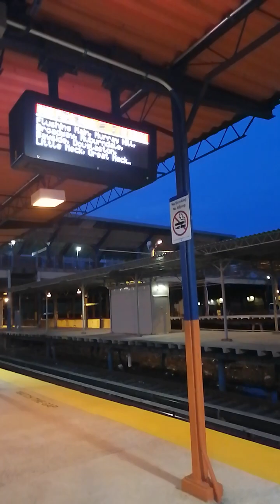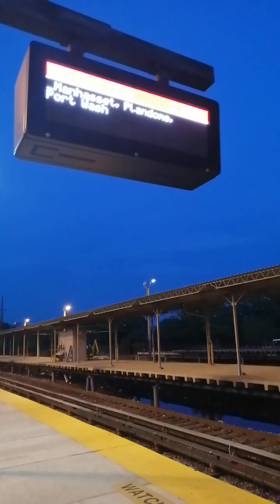5/12 Mets-Willets Point LIRR Station Tour(2)